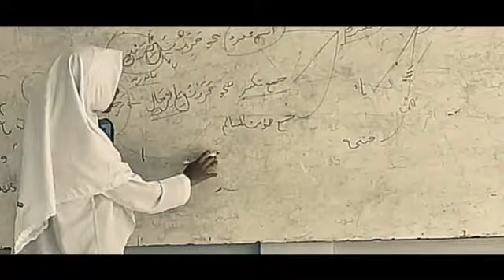cerita di pondok pesantren.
ayo mondok pondok ku keren